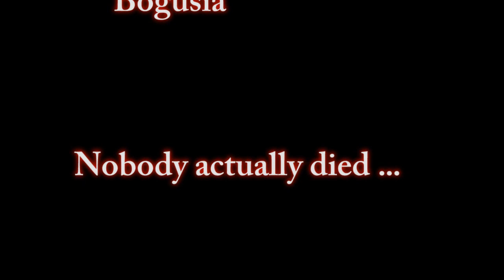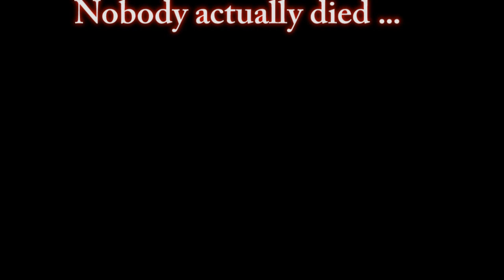Terror at Haunted Lake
Four friends camp out at Haunted Lake.  They never come back.